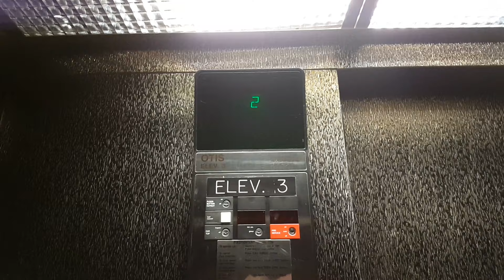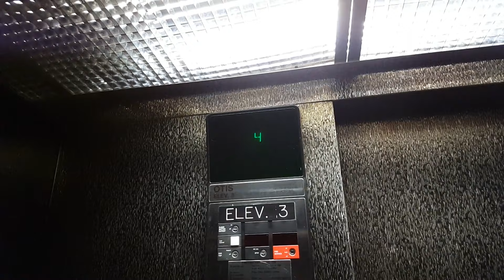Otis Traction Middle Elevator at Rainbow Hotel, Wendover, NV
This elevator is identical to the west elevator, but doesn't have a door scraping problem and serves a public basement section. The Series 1 fixtures are the same and the cabs are identical as well to the west elevator.